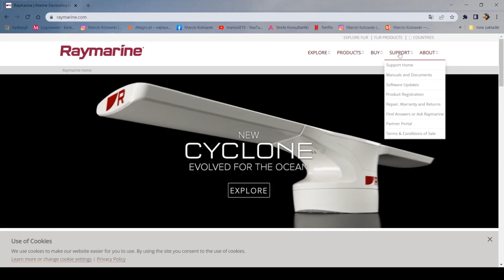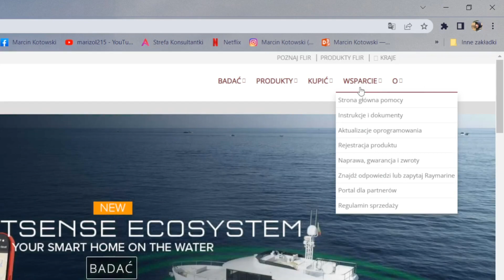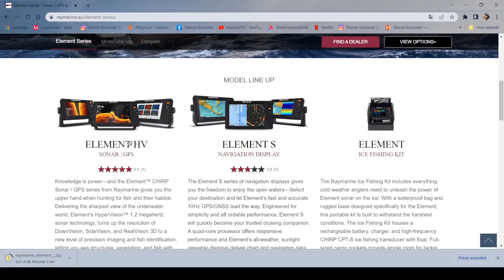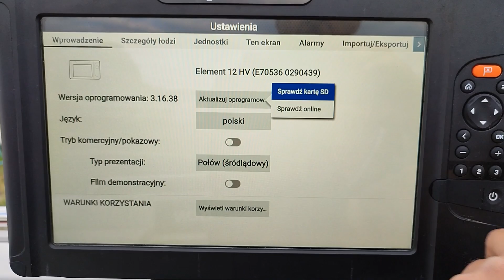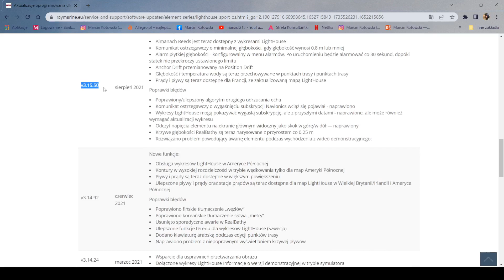AKTUALIZACJA ECHOSONDY RAYMARINE ELEMENT | Pobranie oprogramowania i wgranie do urządzenia #99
[Rozwiń opis na pewno WARTO!]
Tym razem zapraszam Was na film o echosondzie Raymarine Element. Wgrywamy nowe oprogramowanie.
Napiszcie w komentarzu konkretnie jakie jeszcze filmy chcecie o Elelmencie?!

Namawiam do wsparcia kanału! To zawsze pomaga w rozwoju (sprzęt, wyjazdy, licencje itp.).
Linki poniżej:
JEDNORAZOWE Wsparcie (99% dla twórcy) poprzez  BLIK, SMS, PayPal, tradycyjny przelew :-) :-) :-)

Masz pytanie - zadaj je w komentarzu.